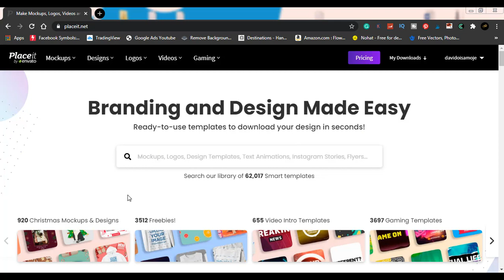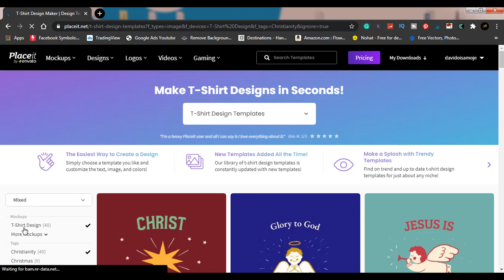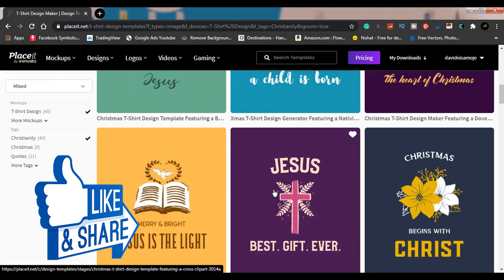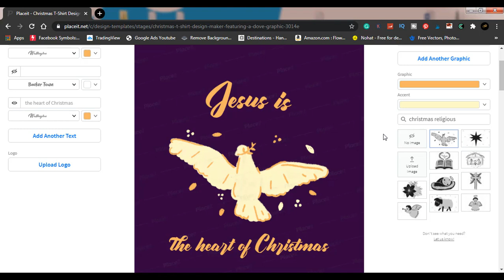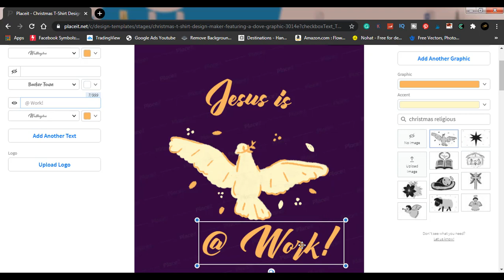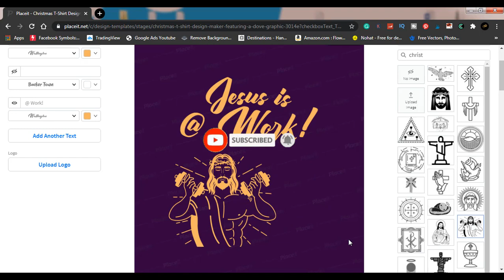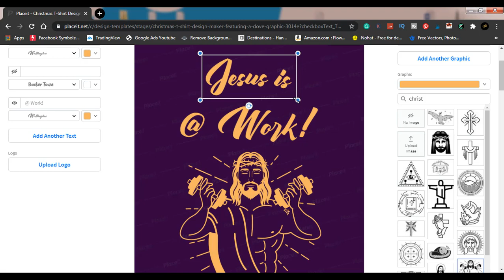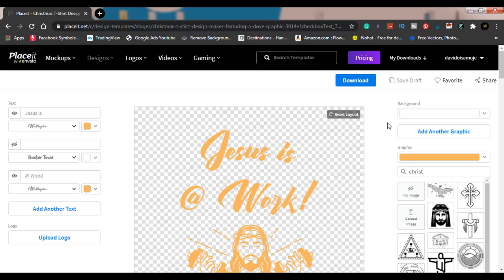How To Make T-Shirt Designs Using Placeit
Placeit T-Shirt Design | How To Make T-Shirt Designs Using Placeit For Passive Income!

In this video, I will show you how to create a quick and easy beautiful t-shirt design using placeit. This is a placeit tutorial.